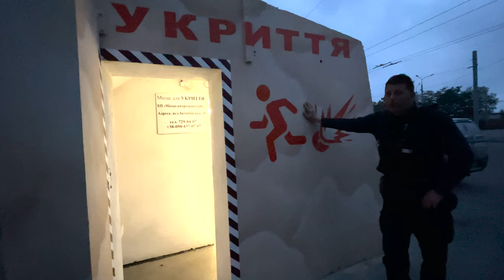Exploring the Rocket-proof Bus Station - Petr Pojman, Nataliya Zubar. Kharkiv, Ukraine. 2022-09-17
Nataliya Zubar and Czech criminologist Petr Pojman are exploring the first rocket-proof bus station in Kharkiv, which can be a shelter in case of shelling or missile attack. Inside, there are cameras, panic button and no windows. The place looks safe but absolutely crazy for an ordinary European.

Documented on September 17, 2022 in Kharkiv, Ukraine.
Videographer - Nataliya Zubar.

This project has been funded by Crown Agents International Development.